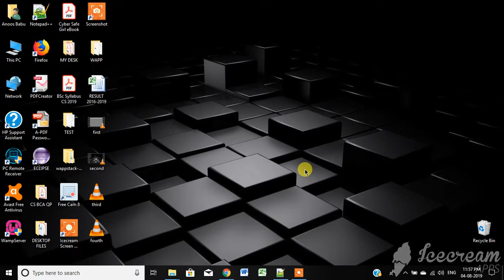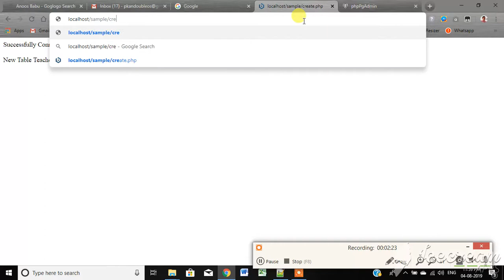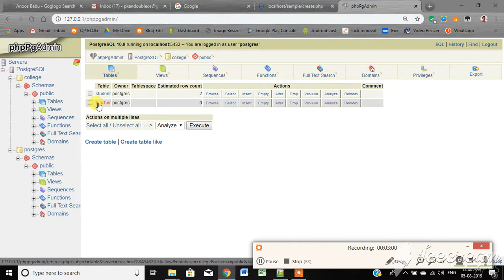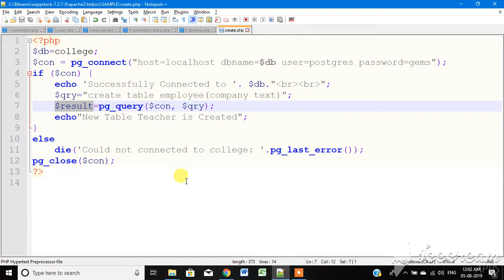How to Access PostgreSQL By PHP Script Using WAPP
Calicut University Web Programming Using PHP Syllabus Oriented WAPP Installation and  How to Access PostgreSQL By PHP Script Using WAPP